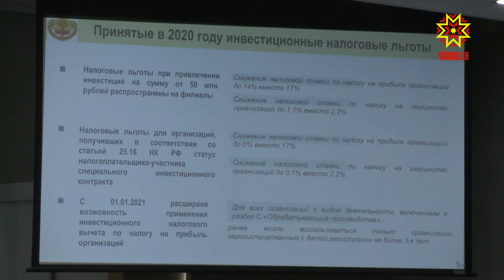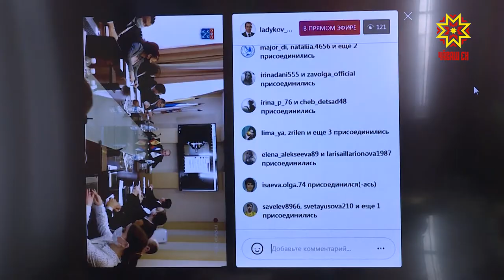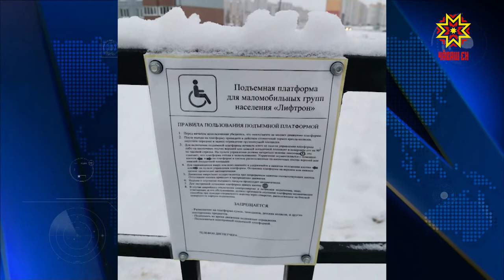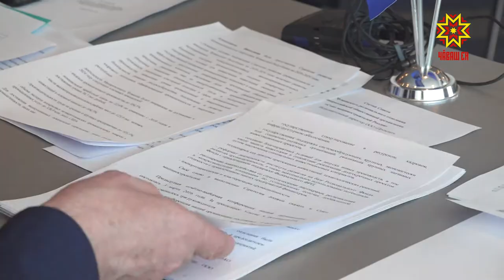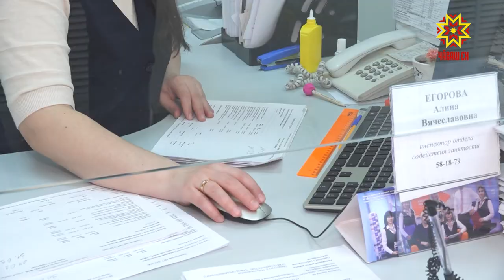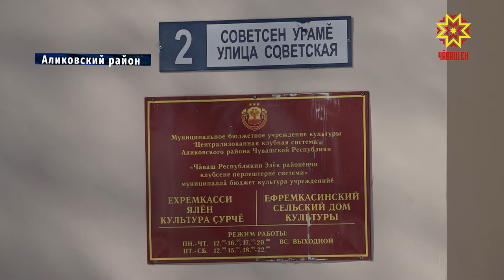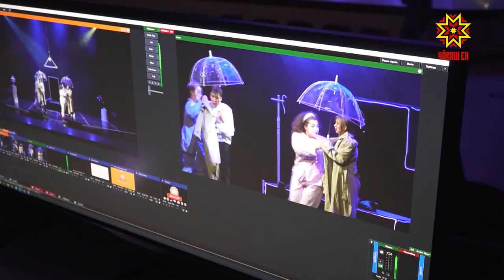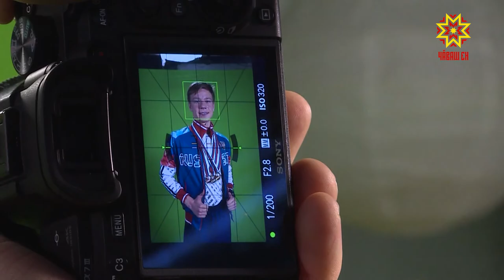Республика 26.03.2021 на русском языке. Вечерний выпуск